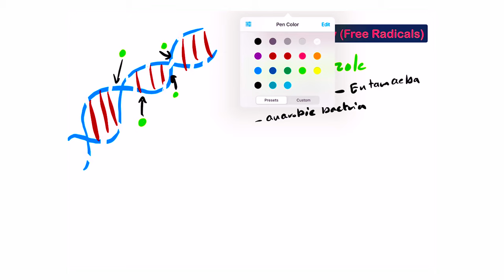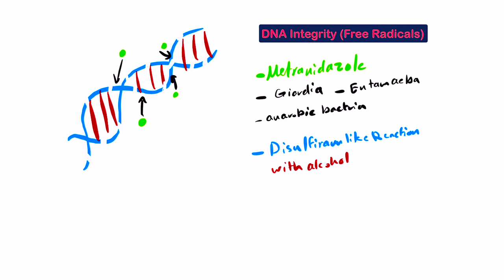Metronidazole (Flagyl) دواء فلاجيل او الميترانيدازول